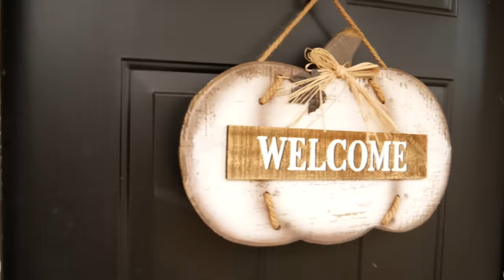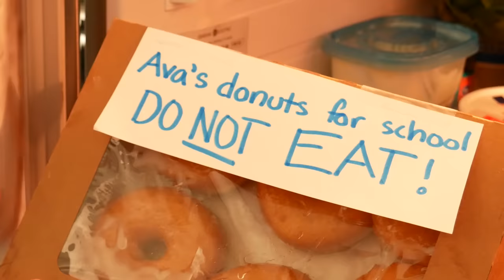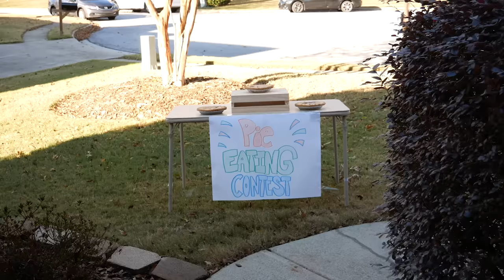Davis Sisters - Counting Down The Days (Music Video)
Hi guys!  Hope you enjoy "Counting Down The Days" by the Davis Sisters!  This music video was a lot of fun to create!

Like this channel and want to see more videos from MattyB, the Haschak Sisters & and all of their friends? It's easy! ;) You can also help spread the word with funniflix and following us on social media!

Musical.ly:  realfunniflix

LYRICS

Chorus
Counting down the days
Man, I wanna go
Way back back back, how it was before
I can’t go on this way
So I’m counting down the
Till it goes back to normal
Took it for granted but I won’t no more

Verse 1
Honestly I’m just a little surprised
Knew it wouldn’t be easy, but I can’t deny
This is totally the worst week of my whole life
And I got my eye on the clock, trying to pass the time
This is crazy on a whole ‘nother level
I know I used to think my life was so uneventful
But I wanna go back, I just need a break
I miss my old routine, so I’m counting down the days…

Verse 2
Till I go back to my old routine
Tired of putting on a nice face
And I’m not trying to be mean
But I just like my space
Wonder what’s going through your mind
It’d be nice if you would compromise
But you won’t, you should know there’s a price to pay
2 can play this game, and I’m counting down the days…